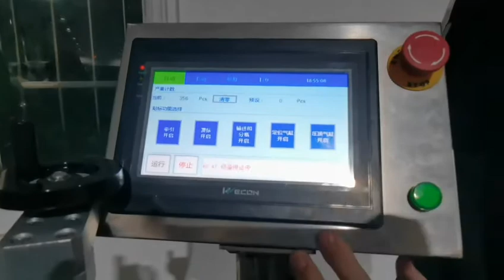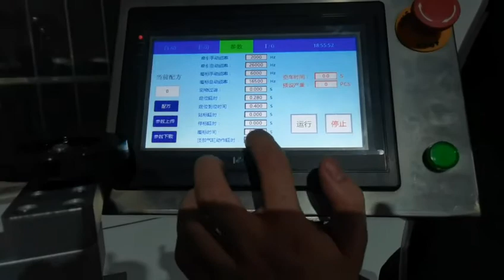How to enable the top labeling application on the tamper proof labeling wrapping machine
After-sales service on the machine shown in the video:
UK Agent Office
69 Waterloo Road Manchester England M8 8FJ